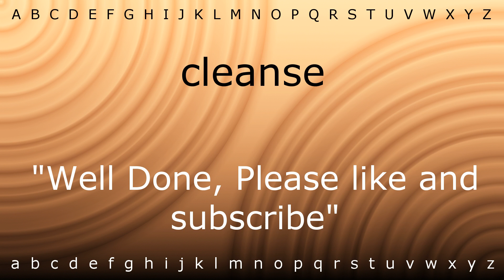Here I will teach you how to pronounce 'cleanse' with Zira.mp4